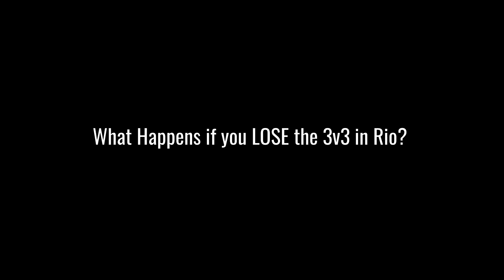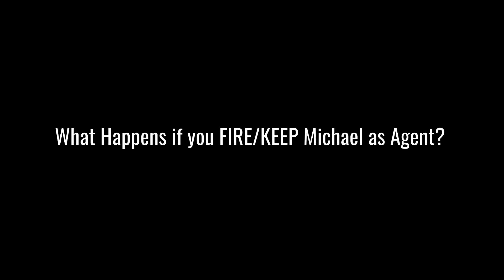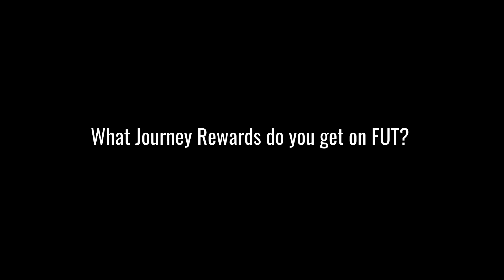What Happens if you KEEP Michael as Agent? (FIFA 18 The Journey)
FIFA 18 WHAT HAPPENS IF

Take care!